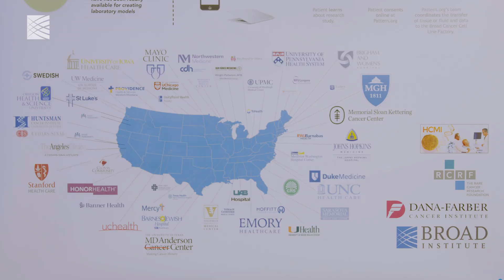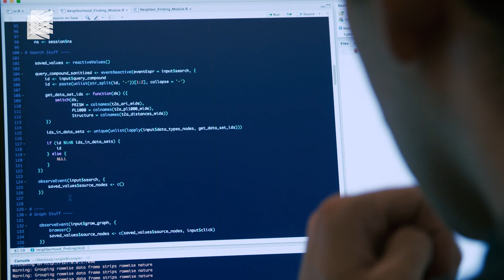Broad Institute: The Rare Cancer Dependency Map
The Rare Cancer Dependency Map Initiative aims to develop patient-derived models and CRISPR/drug dependency profiles for rare adult cancers.
All generated resources and data will be shared broadly to accelerate drug discovery in academia and industry.